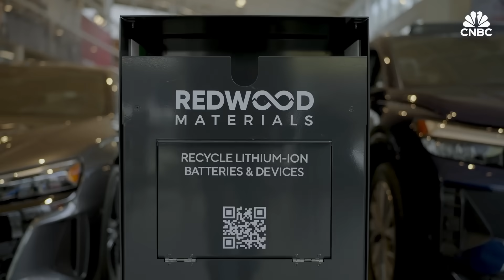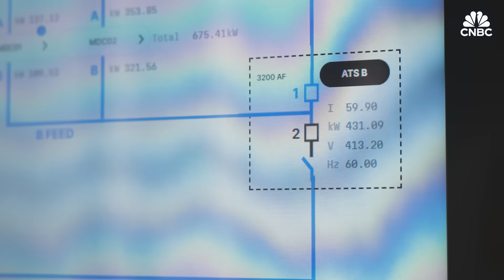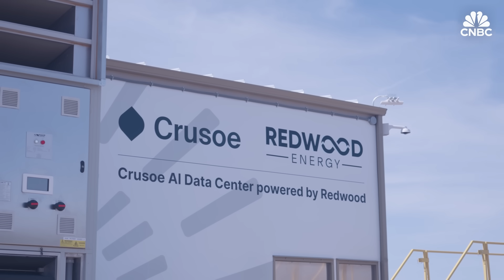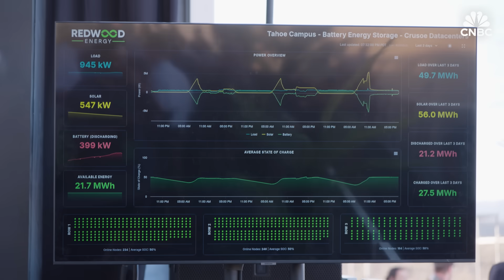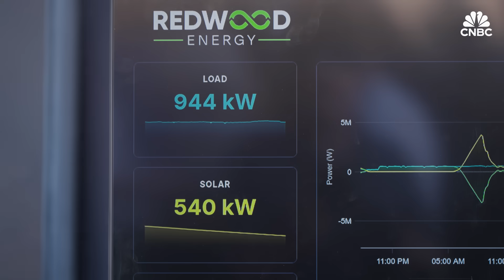How Used EV Batteries Are Being Turned Into Data Centers To Power AI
As demand for energy skyrockets amid the rise of AI, one of Tesla’s co-founders is betting on a new solution: giving old EV batteries a second life. JB Straubel, who helped launch Tesla and served as its CTO until 2019, founded Redwood Materials in 2017 to recycle batteries and build a closed-loop supply chain for electric vehicles. Now, Straubel is using EV batteries that still hold usable capacity for grid-scale energy storage. Redwood’s new energy division recently partnered with AI infrastructure company Crusoe to launch its first microgrid, showcasing how repurposed batteries can help power data centers. CNBC visited Redwood’s Nevada operations to see how the company has grown and to learn more about its plans to use second-life batteries to meet the surging energy needs of the AI era.

Chapters:
0:00 Introduction
1:42 Chapter 1 - A growing recycling business
3:45 Chapter 2 - Giving batteries a second life
8:01 Chapter 3 - Powering data centers

Produced, Shot and Edited by: Andrew Evers
Senior Director of Video: Jeniece Pettitt
Additional Production: Katie Tarasov, Tim Walton, Phil LeBeau, Meghan Reeder
Additional Footage: Redwood Materials, Tesla, Getty Images

Want to stand out, grow your network, and get more job opportunities? Sign up for Smarter by CNBC Make It's new online course, How to Build a Standout Personal Brand: Online, In Person, and At Work. Offer valid through September 2, 2025

Tesla Co-Founder Is Using Old EV Batteries For AI Data Centers